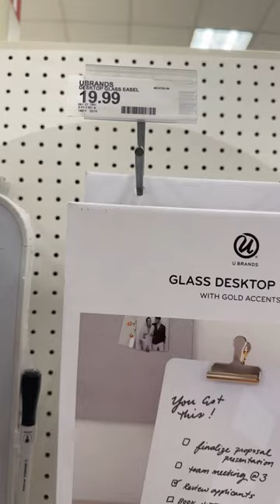Target Find: Glass Desktop Easel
This easel is the perfect addition for your desk! It’s great for jotting down quick notes and reminders